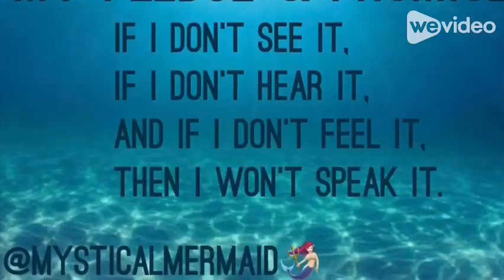MIDMONTH OCT ALL ZODIACS!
NO REFUNDS⛔

on Etsy

Wishlist for Channel
Mystical Mermaids personal wishlist
please let me know if you purchase so i can properly thank you with insight🔮 Join this channel to get access to perks My mission is to help comfort you in your search for peace or understanding whether it be in regard to the entirety of your life (in general) or a particular area of focus. I try to let each of you leave with an experience that I’d like to think you’ll never forget. My goal for the MermaidCommunity is to create a SAFE, HAPPY, POSITIVE place for us to go to release the worries and stress in our lives! This just isn’t a place for me to make money, this is YOUR HOME TOO‼️ It doesn’t have to be only readings! We will chit chat about whatever our hearts desire WITHOUT JUDGMENT‼️WE DONT HAVE TO BE ENEMIES IF WE DISAGREE. EVERYONE WELCOME 🤗 So come on in prepared to share your tears, fears, laughter, secrets, & even our adult time 🍆🍑 HERE IS A BIT ABOUT MYSELF: I’m a Clairvoyant Psychic Medium that likes to use Tarot cards, (for my visual learners you're welcome) lol. I share my gift with HONESTY, compassion, love, humor, and a smudge of sarcasm.